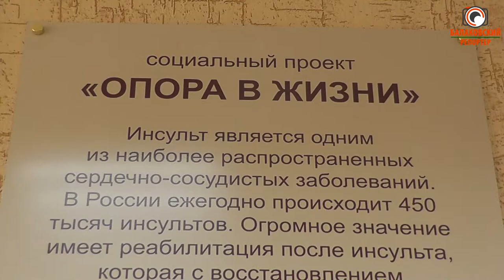Доброта в действии: Саратовская ГЭС оказала адресную помощь семьям с особыми детьми